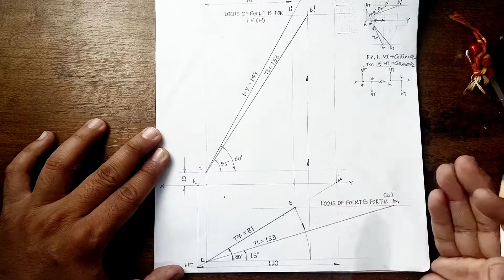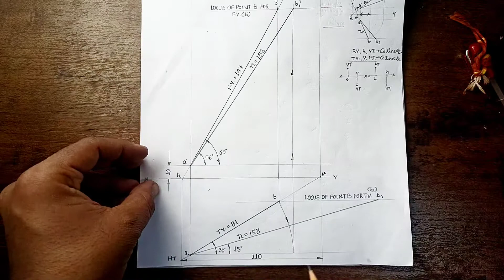Projection of Line Pattern 14 (exam question_solution) Lect.- 7.12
Projection of Line in Engineering Graphics

With this Lecture Students will be able to understand...
1. Simple rules can make complex problem ,Easy.
2. How Easy to Solve Projection of Line Questions.
3. How many pattern of Projection of Line Questions in Graphics or Drawing.
4. Easily Understand the Cases of Projection of Line by Simple tricks or rules.